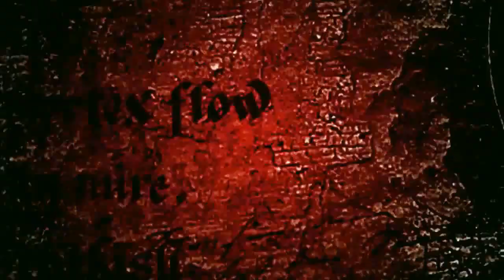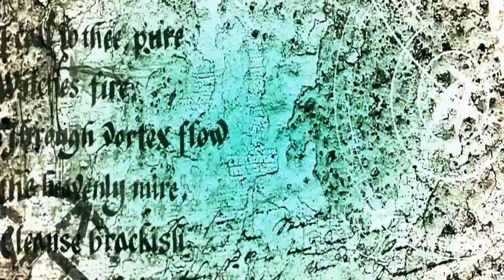THE PLANCHETTE// A HORROR STORY// BENGALI SHORT FILM// MRINAL KANTI DAS// ICHHE DANA